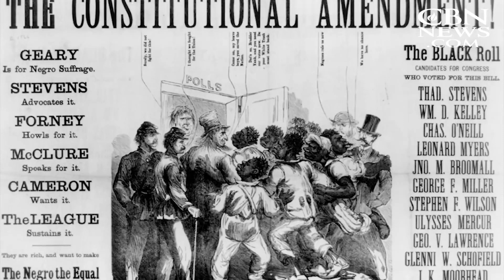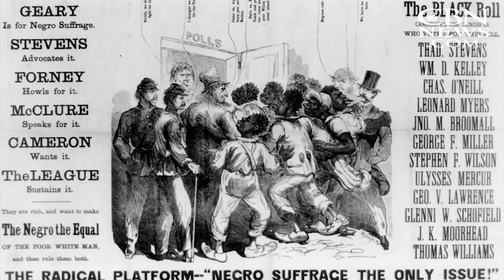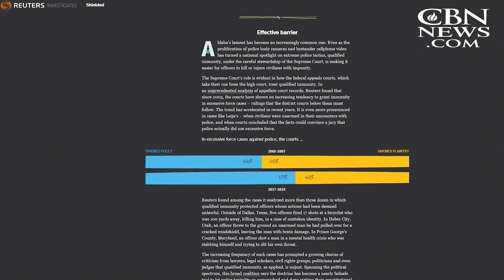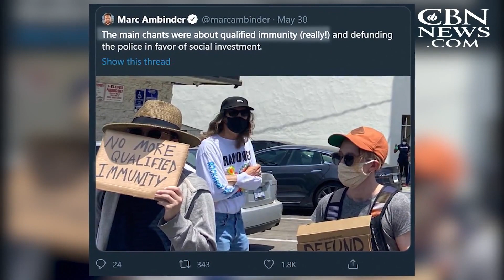'Qualified Immunity:' The Loophole that Protects Police from Accountability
Anger over the haunting images of the death of George Floyd sparked a worldwide movement.

As the Derek Chauvin trial gets underway in Minneapolis, it's bringing renewed attention to another movement gaining traction, although it's not as well known. It's marked by two words that many have never heard: qualified immunity – a legal doctrine that effectively acts as a shield for law enforcement.